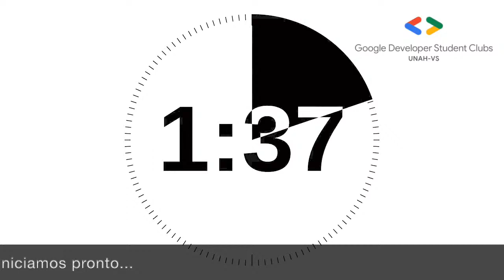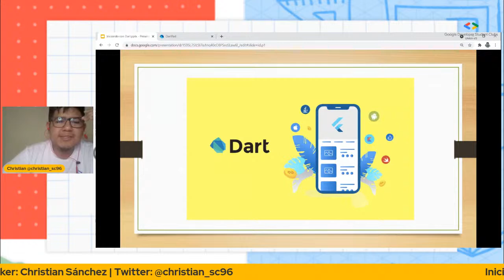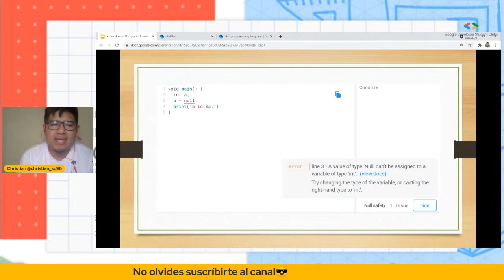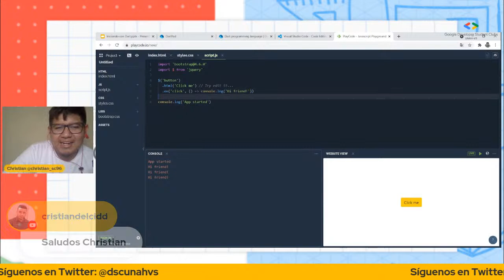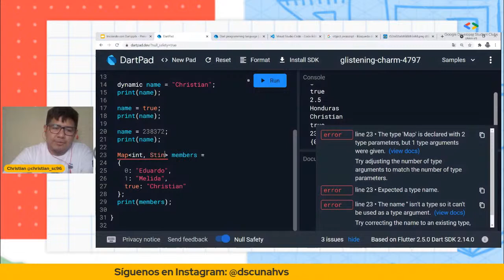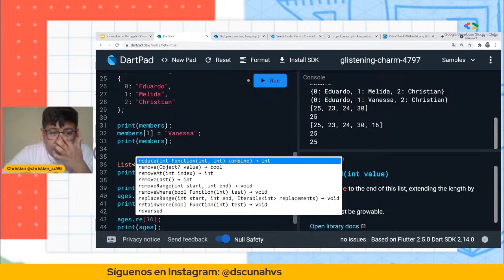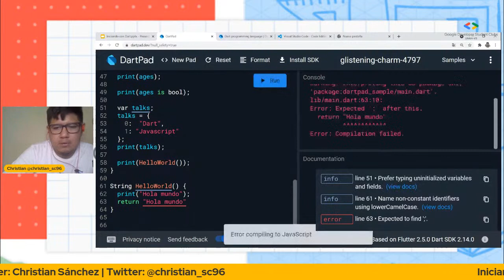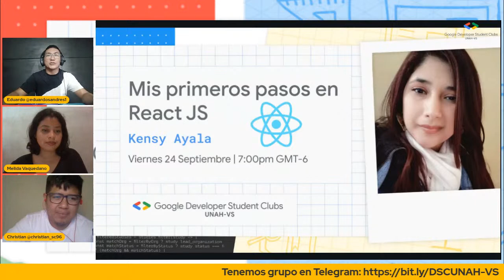Iniciando con Dart Lang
Iniciando con Dart Lang | Speaker: Christian Sánchez

Sobre nuestro Speaker:
Hondureño y Software Engineer, Postman Supernova y Auth0 Ambassador. Además es Co-Fundador & Organizador comunidad @DevTeam504, Co-Organizador de la comunidad Flutter Honduras y Lead en Google Developer Student Club Unah-Vs.

Sobre el tema:
Dart es un lenguaje open source desarrollado en Google con el objetivo de permitir a los desarrolladores utilizar un lenguaje orientado a objetos y con análisis estático de tipo. Desde la primera versión estable en 2011, Dart ha cambiado bastante, tanto en el lenguaje en sí como en sus objetivos principales.